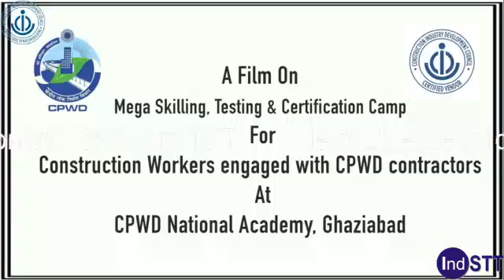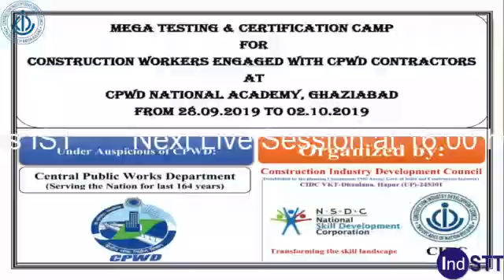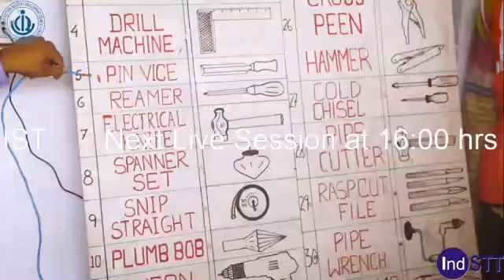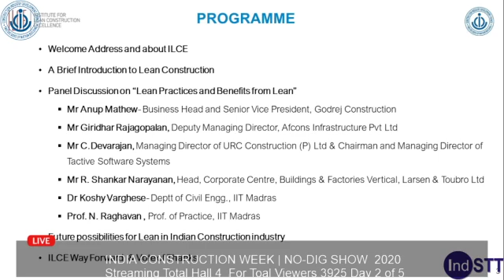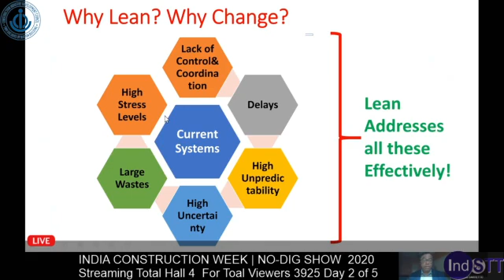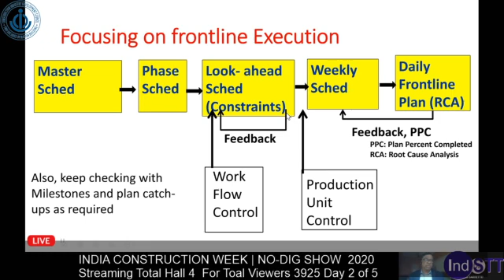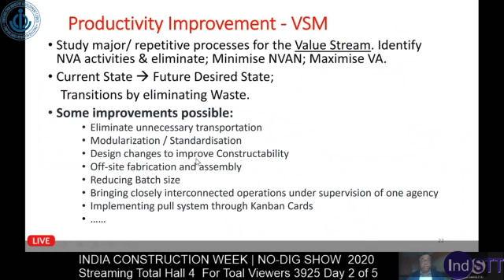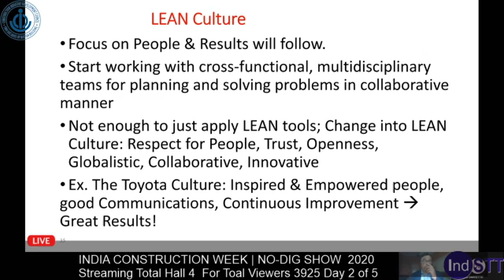ICW-NDIS2020 Day2 Part2